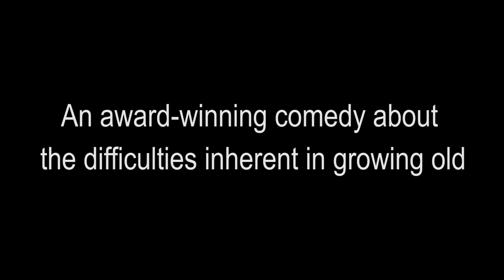A Month of Sundays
by Bob Larbey

A comedy about the difficulties inherent in growing old.

1985 Winner of the Evening Standard award for Best New Comedy.

Cooper, who has gone into a nursing home rather than become a burden on his family, flirts valiantly with the female staff, banters with the other old folks and keeps a close check on his "record of physical deteriorations”! To the painful ritual of Sunday family visits and empty condescension, Cooper and his friend Aylott reply with humour and wit, aware that life can only be endured if treated as a comedy.

A Month of Sundays is Bob Larbey's first stage play, although he is well known for writing many television series such as The Good Life, Please Sir, Get Some In and Ever Decreasing Circles.

Running 12th-21st October 2017 you can book online at groveparktheatre.co.uk